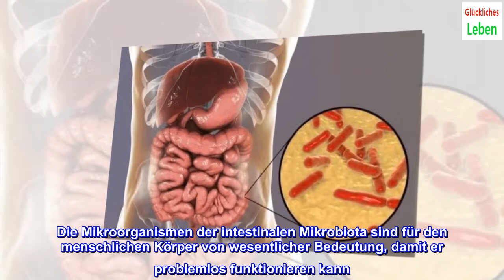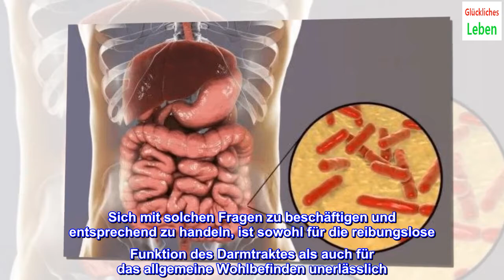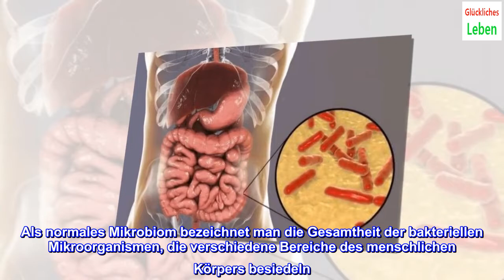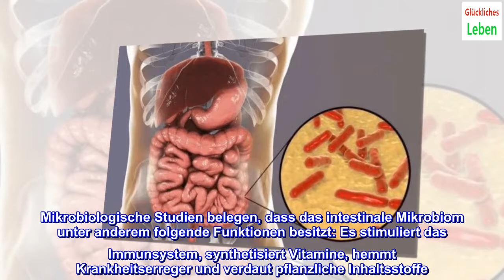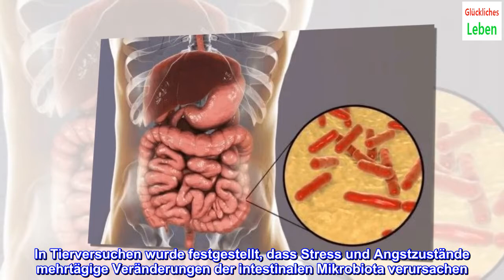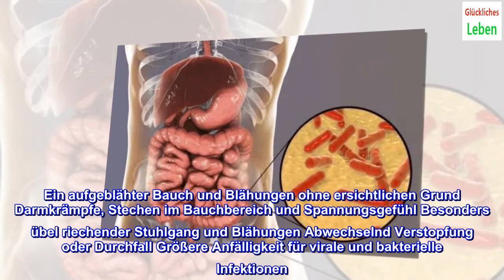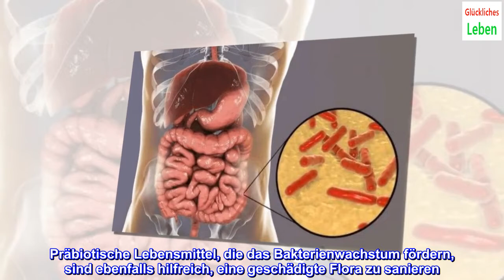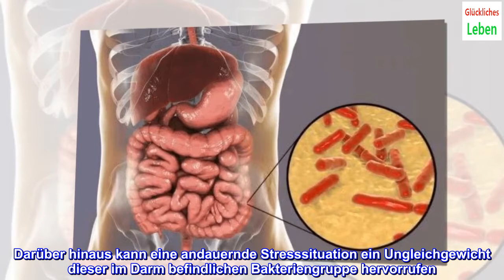Woran erkenne ich eine gestörte Darmflora?